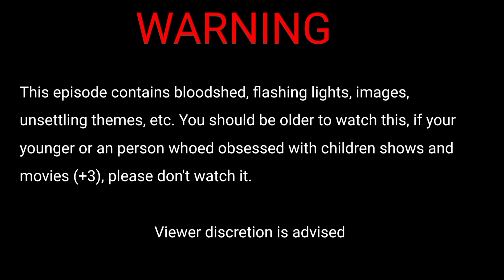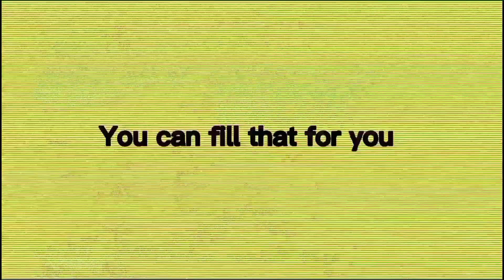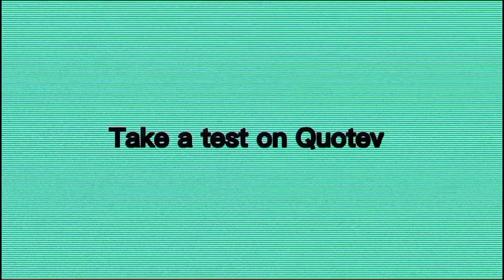Magic Siblings - Chapter 2: Cave Of Crystals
Something wrong with a show, answered ten question before it's late

Cast:
Narrator - Fate Narrator
Wendell - Edd (Eddsworld)
Sage - Ma Mary (Derry Girls)